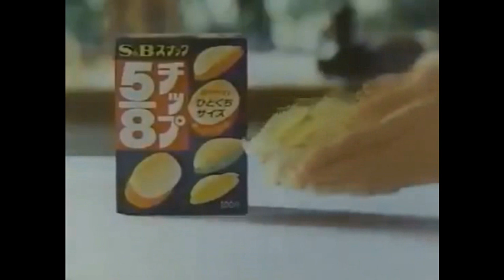エスビー５/８チップ CM 1983 S＆B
CM
スナック